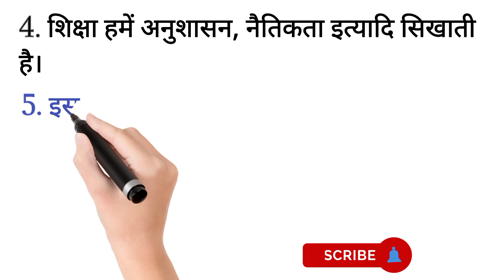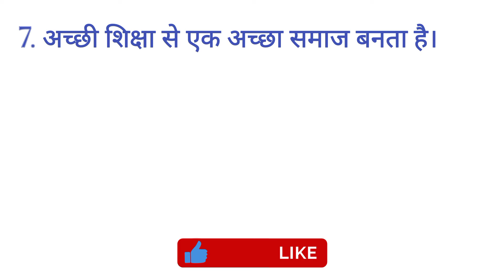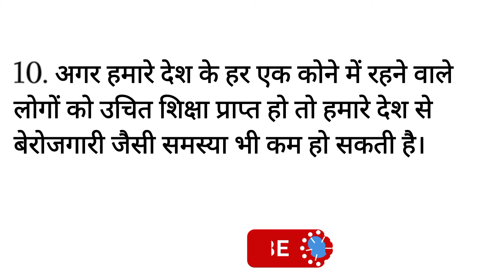शिक्षा का महत्व 10 लाइन निबंध//Shikha ka mahatva par nibandh//शिक्षा का महत्व पर निबंध ‎@DeepakDey